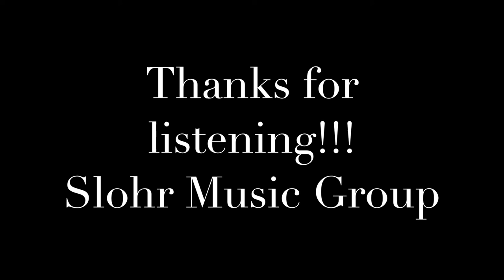Rocket Man (Cover)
Slohr Music Group on

slohr_musicgroup